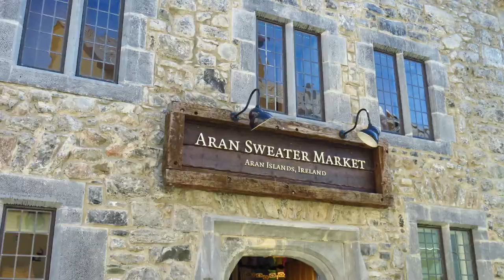Galway Ireland Photos | Galway Travel Guide Pictures | Best Galway Ireland Travel Attractions Photos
A collection of High Definition Photos made into a music video slideshow of images of Galway Ireland. This Video acts as a Great Visual Travel Guide for this Picturesque Town in Ireland.